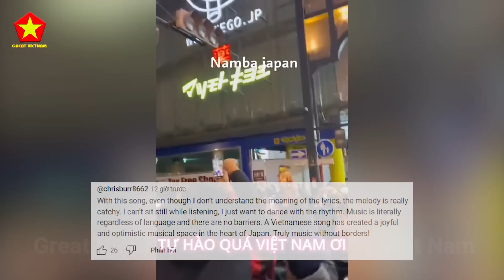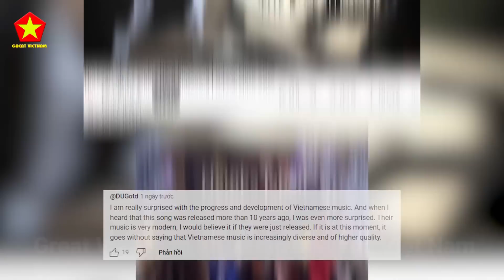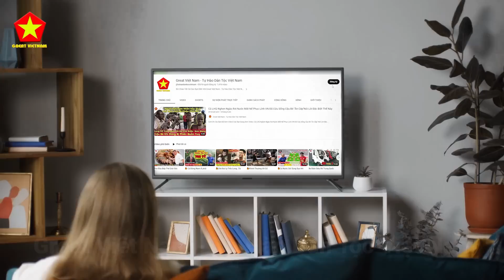Tự Hào Quá! Âm Nhạc Việt Nam Được Phát Ở Nhật Bản Nghe Sao Mà Sung Sướng Tự Hào Quá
Các Bạn Đang Xem Video: Tự Hào Quá! Âm Nhạc Việt Nam Được Phát Ở Nhật Bản Nghe Sao Mà Sung Sướng Tự Hào Quá

Nội Dung Video: Người Việt Nam thích ca khúc Thu cuối là điều cũng khá bình thường đúng không? Nhưng bất ngờ hơn nha, vì khung cảnh mà bạn thấy trong video không phải là ở Việt Nam đâu mà ở trong lòng một thành phố ở Nhật Bản. Trong lúc mọi người đang tụ tập thì có một bài hát vang lên, và như các bạn cũng thấy khung cảnh trong video đó, mọi người cùng nhau hòa mình và tận hưởng từng giai điệu của bài hát. Không biết các bạn thấy thế nào chứ bản thân mình khi chứng kiến khung cảnh này thì trong lòng dâng lên cảm giác xúc động và tự hào khó tả khi một ca khúc của Việt Nam lại có thể gây sốt ở quốc tế như vậy.